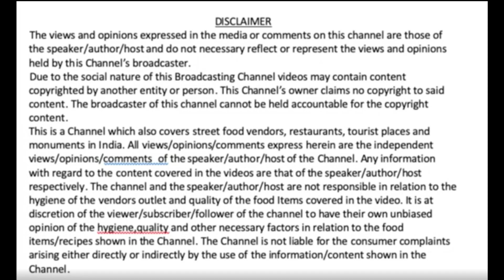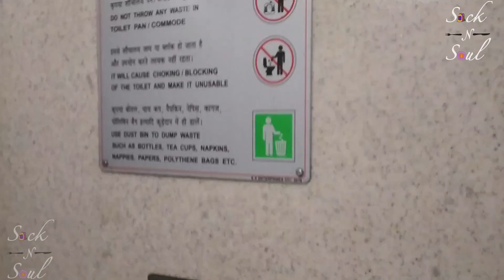Lonavala Tourist Places | Monkey Point | Places to visit near mumbai | Khandala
Namaste!!
In our video today you will see the famous tourist spots of Lonavala, and Khandala, Maharashtra. Lonavala is one the famous hill stations around Mumbai and Pune and is well endowed with natural beauty & surroundings. Located in western ghats this hill station is a hot destination for tourists during the monsoons. Since we had visited in winter you will see the winter beauty of this amazing hill station.

नमस्ते !!
आज के हमारे वीडियो में आप महाराष्ट्र के लोनावाला के प्रसिद्ध पर्यटन स्थलों को देखेंगे। लोनावाला मुंबई और पुणे के आसपास के प्रसिद्ध हिल स्टेशनों में से एक है और प्राकृतिक सुंदरता और परिवेश के साथ अच्छी तरह से संपन्न है। पश्चिमी घाट में स्थित यह हिल स्टेशन मानसून के दौरान पर्यटकों के लिए एक हॉट डेस्टिनेशन है। चूंकि हम सर्दियों में यहां आए थे, इसलिए आप इस अद्भुत हिल स्टेशन की सर्दियों की सुंदरता देखेंगे। हमारे साथ बने रहें।

हमारी वेबसाइट पर भी जाएं